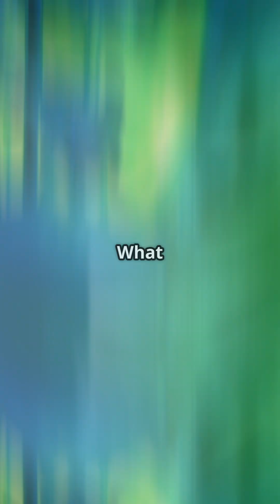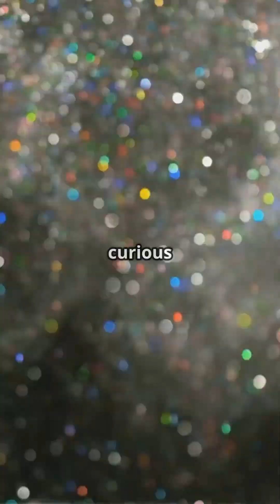The Mystery of the Double Slit#science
Dive into the mesmerizing world of quantum physics with our quick breakdown of the iconic double slit experiment! 🌌 Imagine a dark room filled with tiny particles, where the unexpected happens: instead of two clear paths, these particles create an enchanting interference pattern. What does this mean? Each particle acts like a wave, existing in multiple states until observed. But here's the catch: the moment we peek at these particles, their wave-like behavior vanishes, revealing a single outcome. This experiment challenges our understanding of reality and highlights the influence of observation on existence. Join us in unraveling this quantum mystery that reshapes our perception of the universe!